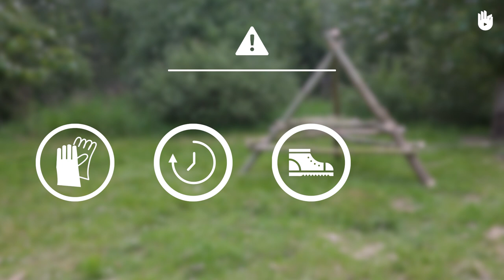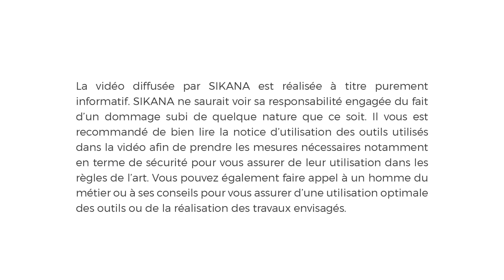TUTO froissartage : Table tripode